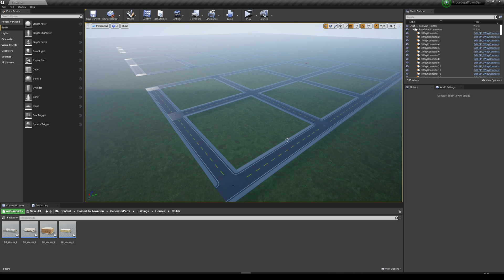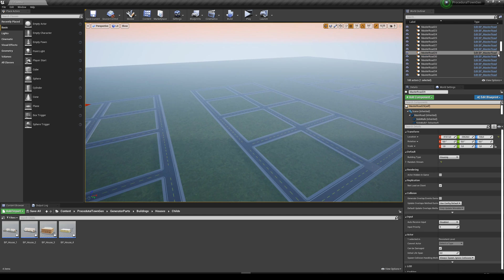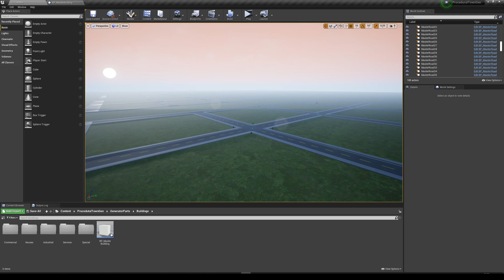Unreal Engine 4 Marketplace | Procedural Town Generator | Showcase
This system allows you to easly generate a town from pre-place roads. It randomly selects buildings from the road selected type and it also allows for random props inside and around buildings to be hidden/visible, with multiple probabilty options. It's fully network replicated and it generates at runtime.